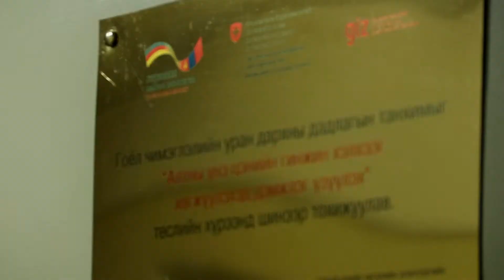Үнэт эдлэлийн дарханы сургалтын шинэ танхим үүдээ нээлээ